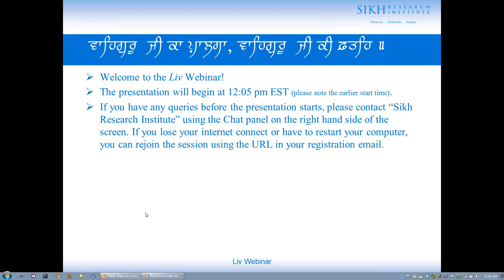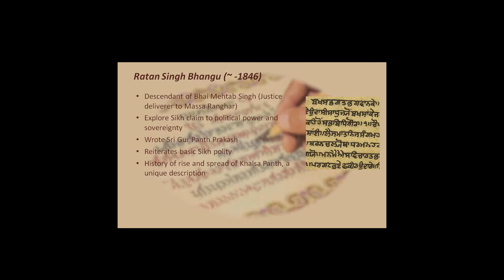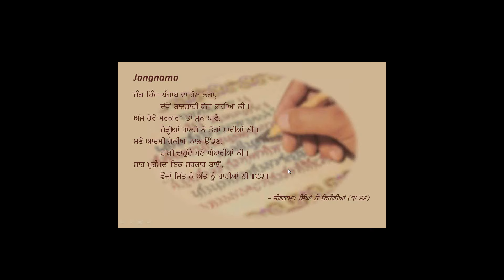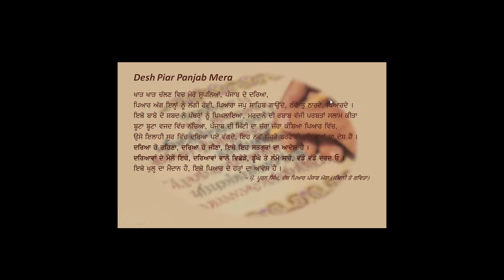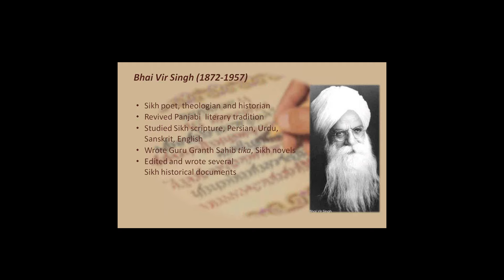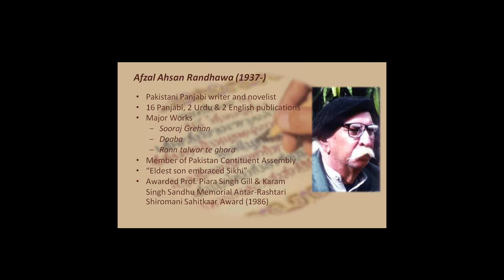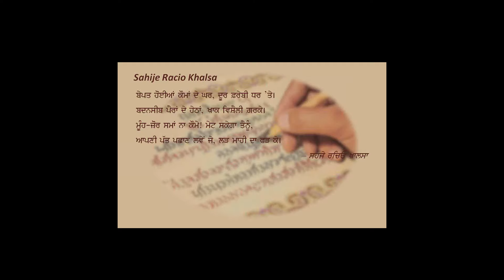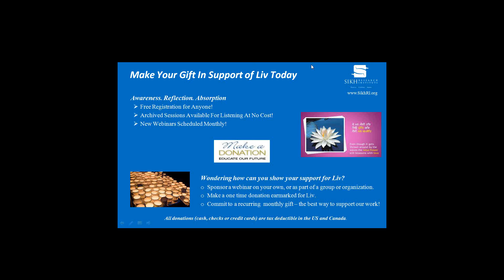Sikhi Through Poetry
Selections from Muhhamad Iqbal, Allah Yar Khan Jogi, Shah Muhammad, Vir Singh, Puran Singh, and Afzal Ahsan Randhawa will be covered to present Sikhi as represented in poetry from 1469 to present.

Sikh Poetry
Panjabi Poetry
Sikh Elements
Bhai Vir Singh Ji
Ratan Singh Bhangu
Shahidan e Vafa
Panjab